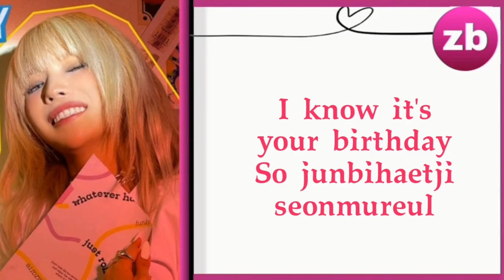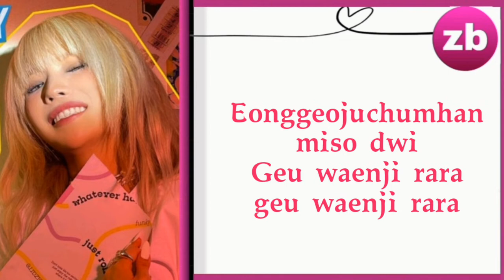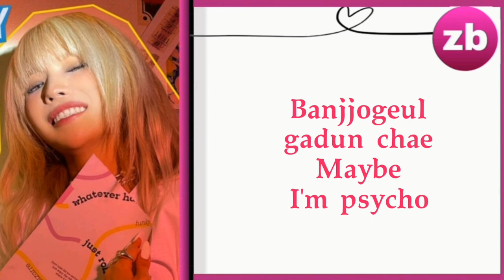JEON SOYEON (전소연) - Psycho Lyrics